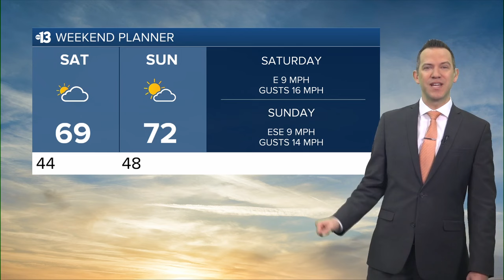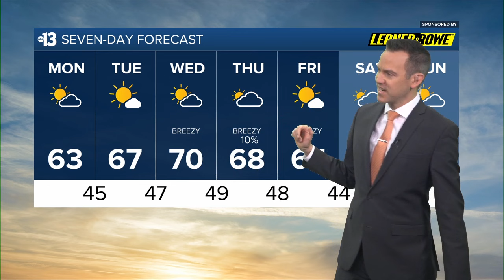Less Wind Today and Tomorrow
Channel 13 Weather Forecast for March 4